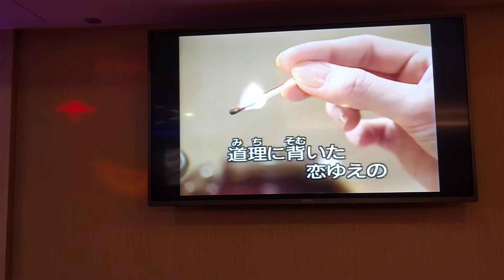呂先生翻唱 女の劫火 宮史郎 志明一族 演歌秀